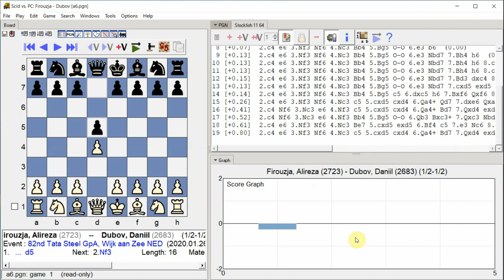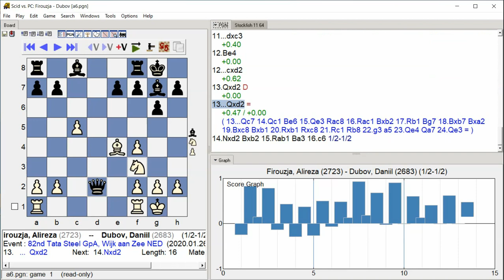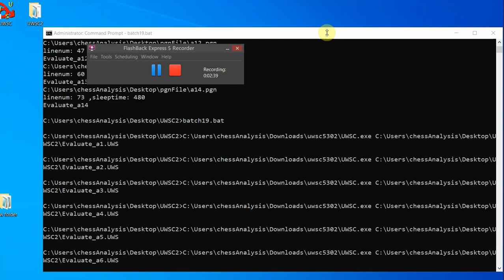Firouzja, Alireza - Dubov, Daniil, 82nd Tata Steel GpA, Round 13.6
82nd Tata Steel GpA, Wijk aan Zee NED, Round 13.6, 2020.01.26
Firouzja, Alireza -- Dubov, Daniil